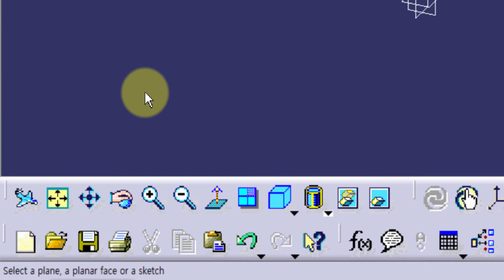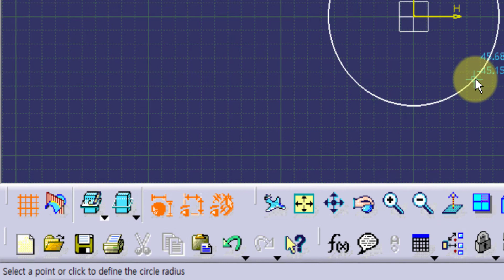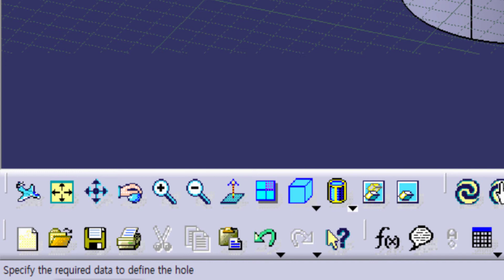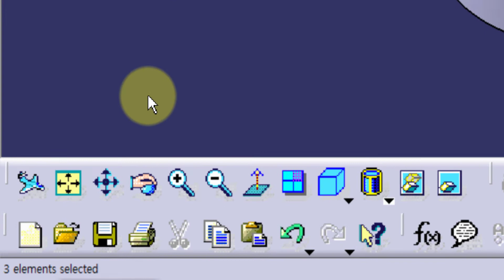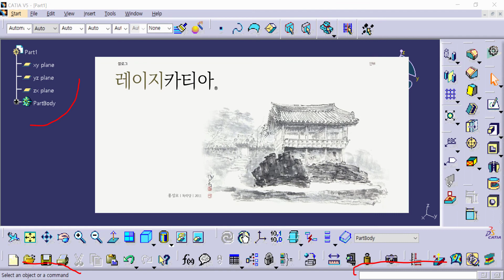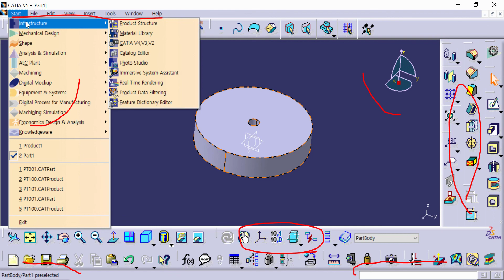카티아 입문 강좌 (10강) : 화면 살펴보기 5 - 도움말 막대 | CATIA tutorial for beginners (Lecture 10): User Interface - 5